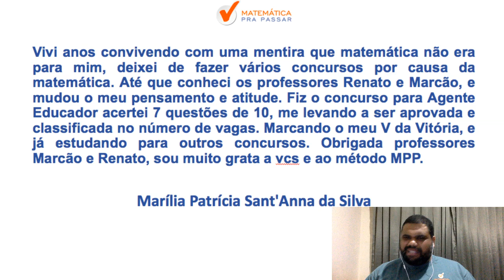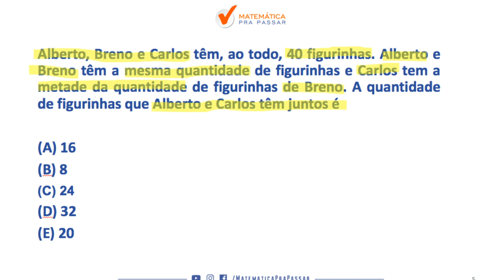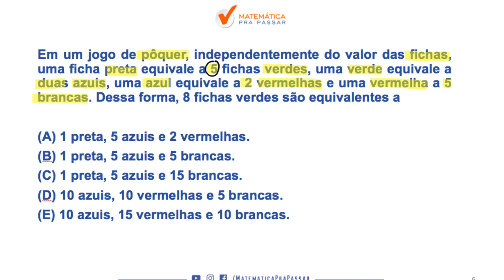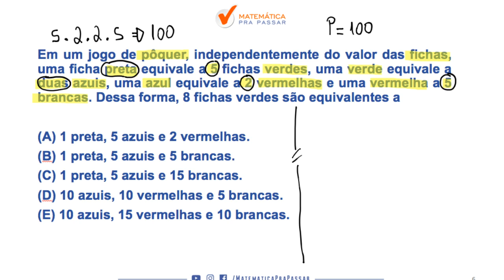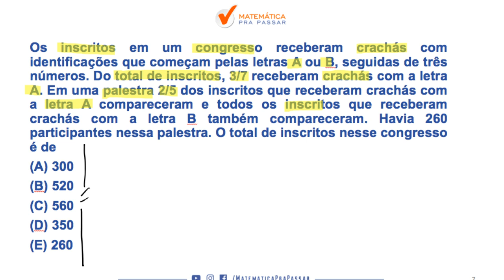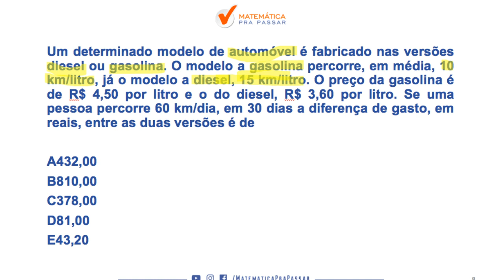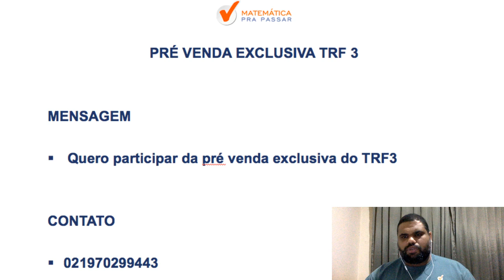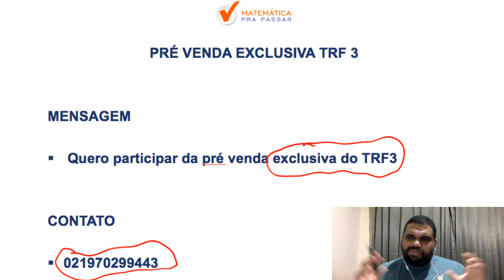CONCURSO TRF 3 [ BANCA FCC]: COMO ESTUDAR MATEMÁTICA PARA O CONCURSO DO TRF3 .[2019]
nosso professor, MARCÃO, de forma rápida e simples mostra o que você deve estudar para arrebentar em Raciocínio Lógico Matemático nessa prova TRF3  e transformar a história da sua vida.